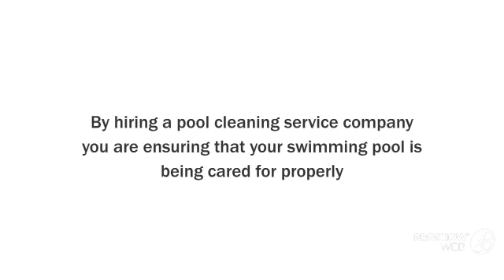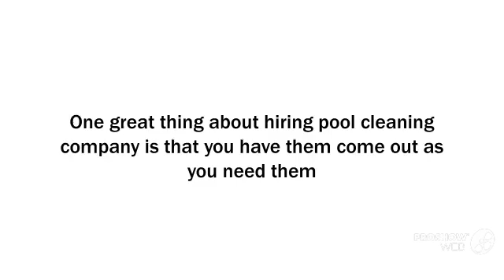Various Reasons to Hire a Pool Cleaning Service Company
To maintain your swimming pool in good condition, pool cleaning is very necessary. Cleaning the swimming pool is not an easy task as it sounds there are lots of work involved. These days you can find many Pool Cleaning Service Company for cleaning your swimming pool. There are various reasons to hire them such as peace of mind, save your time and money, pool repair and installation, water balance and filtration and customize your service.